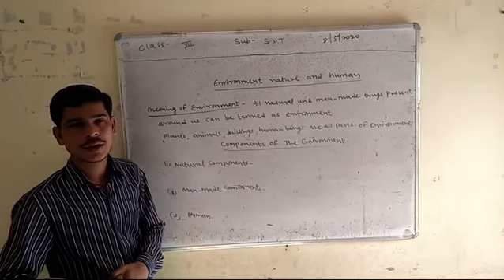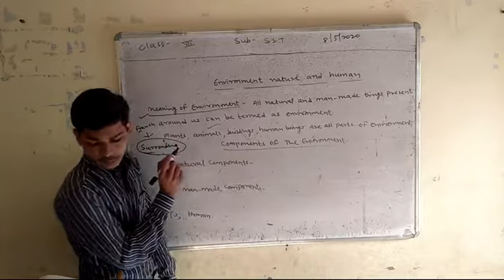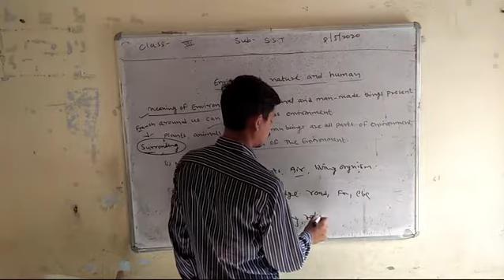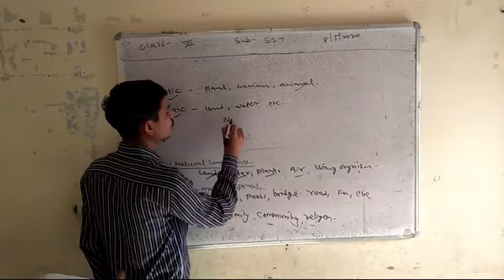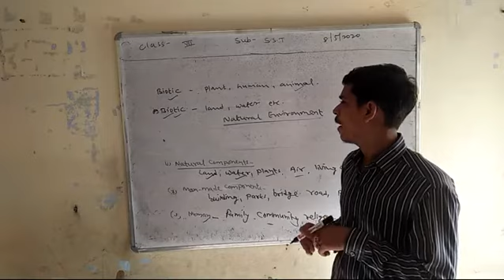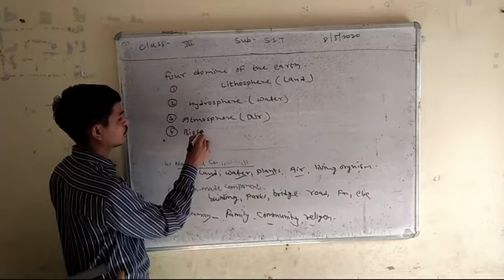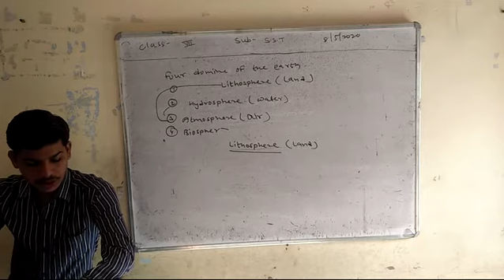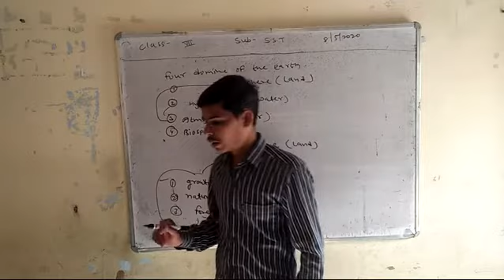||class 7|| Environment Nature and Human || sst ||